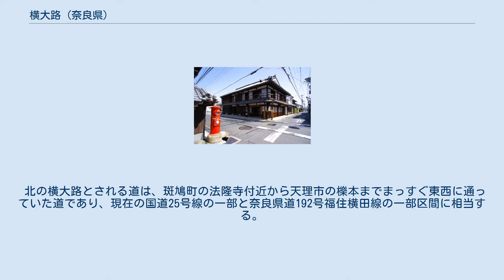横大路 (奈良県)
横大路（よこおおじ）とは、奈良盆地を東西に貫く古代からの道。
 「横大路」と呼ばれた道は、奈良盆地南部の藤原京付近を通っていた道 と 法隆寺付近から現在の天理市櫟本付近までの道の二つがあり、通常は前者のことを指し、後者は「北の横大路」と区別される。
 伊勢本街道・横大路 （大和高田市南本町・長谷本寺前。写真の区間は国道166号に指定、かつ西向き一方通行である。） 下ツ道（中街道）との交差点である八木札の辻 　写真中央の建物は旧旅籠の東の平田家（八木札の辻交流館として整備）。
右側に横大路が通る。
 通常「横大路」と呼ばれる道は、桜井市の三輪山の南から葛城市の二上山付近まで東西にほぼまっすぐに設置された道である。
難波京と飛鳥京を結ぶ官道のひとつとして整備された。
 別名として、伊勢街道（伊勢本街道）とも呼ばれる。
現在の国道166号線の一部区間そのもの、および国道に平行している。
東側では伊勢国への伊勢街道および初瀬街道に、西側では和泉国に至る竹内街道および長尾街道に接続する。
 神武天皇が墨坂の神に赤楯矛を、大坂（都市の大坂ではなく、二上山の北の峠）の神に黒楯矛を奉ったのは、両地を結ぶ横大路が初期大和朝廷にとって重要であったことを示しているとされる。
都が飛鳥、藤原京にあった時代には多くの外交使節も利用した。
江戸時代には伊勢神宮へのお蔭参りの参道として賑わった。
 横大路は、東から、上ツ道（上街道）、太子道（筋違道）、中ツ道、下ツ道（中街道）、下街道等と交差する。
太子道以外は奈良盆地を南北に貫いている。
 川も、東から大和川、寺川、米川、飛鳥川、曽我川、葛城川、高田川、葛下川等をまたぐ。
横大路から北は、川の流路が整う様に見えることから、また、下ツ道と下街道の間が離れていることから、古代には、奈良盆地の真中に、湖ないしは池の様な湿地帯があったのではないかと推測されている。
 北の横大路とされる道は、斑鳩町の法隆寺付近から天理市の櫟本までまっすぐ東西に通っていた道であり、現在の国道25号線の一部と奈良県道192号福住横田線の一部区間に相当する。
別名として、業平道とも呼ばれる。
西側で竜田越奈良街道に接続する。
 ^ 横大路とおかげ参り - 歴史的資源・建造物｜奈良県大和高田市 ^ 案内スポット・横大路（天理市観光協会）